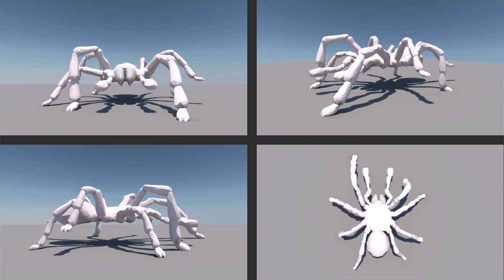Spider Walk Cycle Animation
Animation done in Maya 2015.